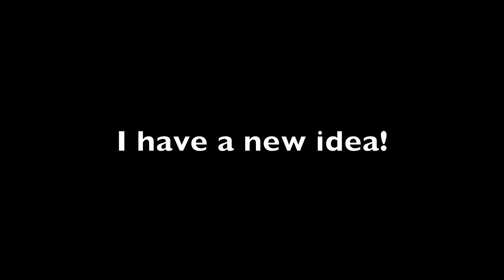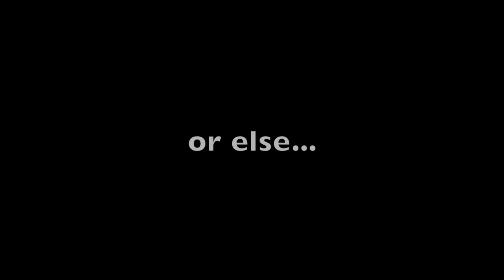Camp Rules and Freetime Video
This video is about Freetime Video